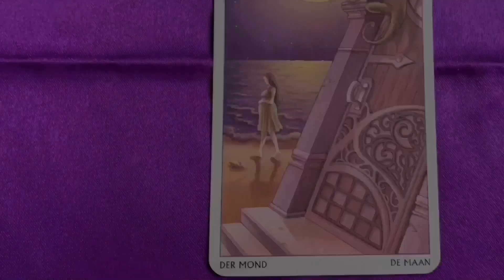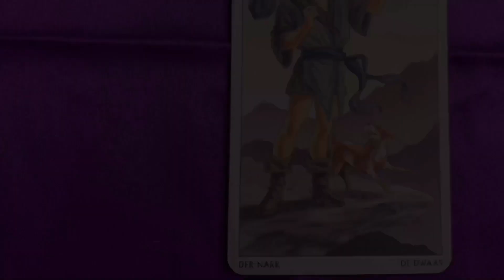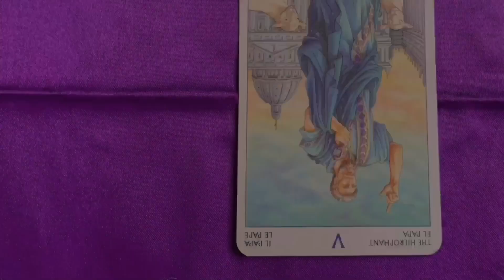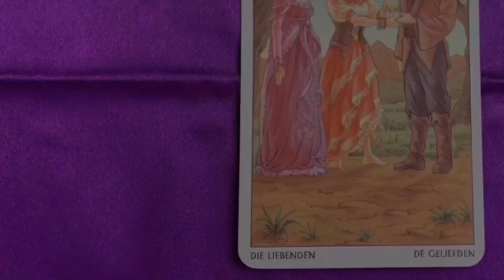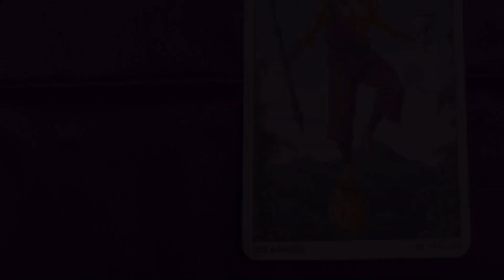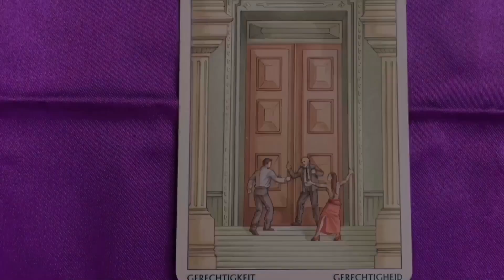塔羅占卜06/24~06/30一週運勢 ｜ 亞提玩塔羅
和亞提米斯老師一起來玩塔羅牌吧！
這次就用大阿爾克納牌來占卜你/妳的一週運勢，請從1~10號牌中選一張，來占卜看看接下來06/24~06/30這週你/妳的運勢如何吧！

想看更多的塔羅話題或和想和亞提米斯聊聊，歡迎到我的粉絲團和部落格逛逛！
【一起來做公益吧！】
今天要推薦的是「唐氏症基金會」，
唐氏症基金會20年來努力耕耘，將服務輸送到有需求的唐氏症或身心障礙者家庭；並以能令唐氏兒在溫暖的環境中學習、訓練、成長、安養及照護。
一起來幫忙更多需要幫助的遲緩兒吧！